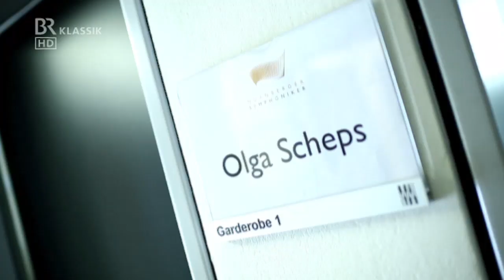Olga Scheps @ KlickKlack, October 2, 2014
Nice video about Olga from TV-Show "KlickKlack", presented by Martin Grubinger.